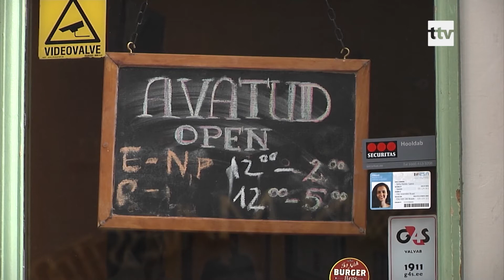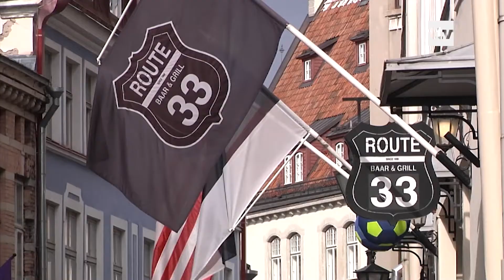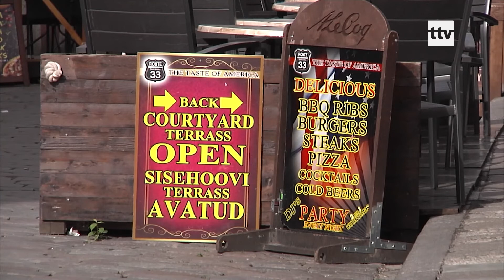20.09.2020 - Alkoholimüügi öised piirangud Tallinnas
Järgmisest sügisest ei tohi pealinna baarid kella kahest ja kolmest öösel alates müüa enam alkoholi. Kuivõrd rahuldab või pahandab selline otsus eri osapooli?